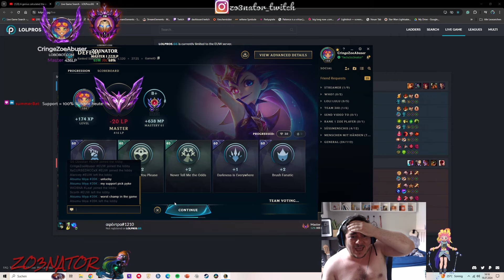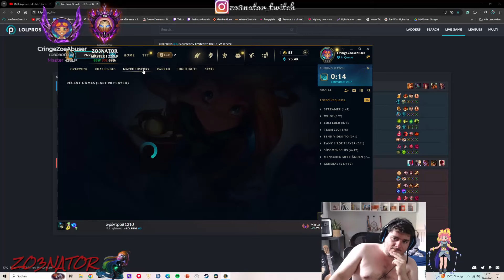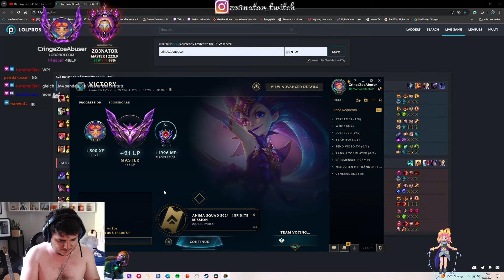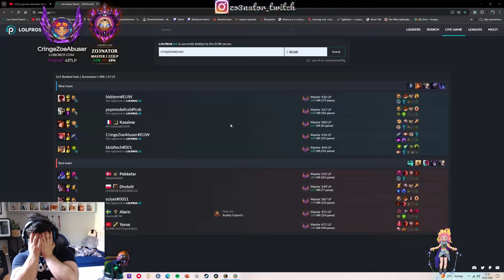Zo3nator VS Druttut Aurora | Kann ich wieder gegen ihn gewinnen?